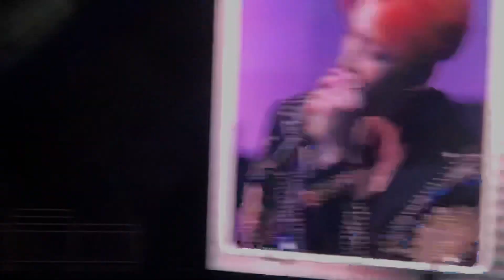“Sign” + “I Am Me” - GOT7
GOT7 Keep Spinning 2019 World Tour